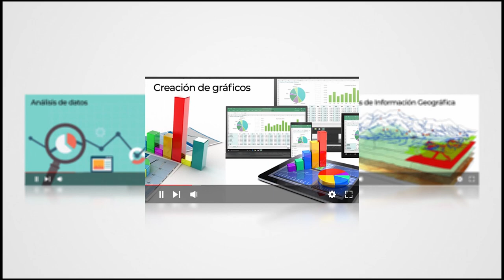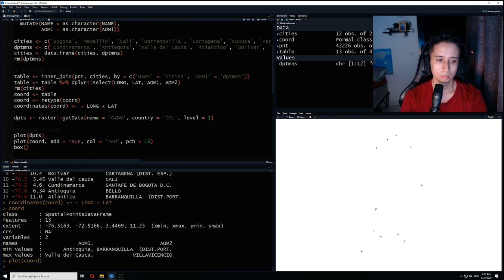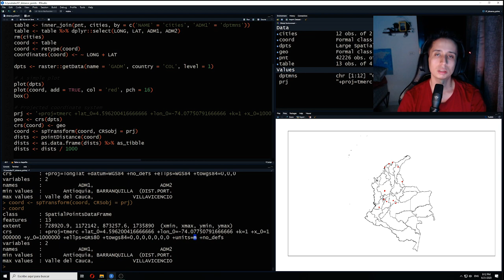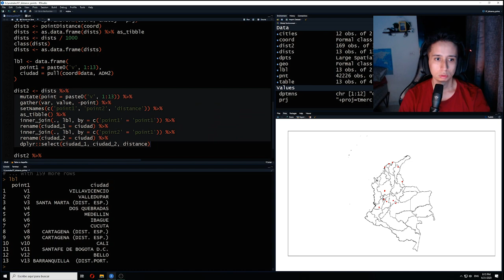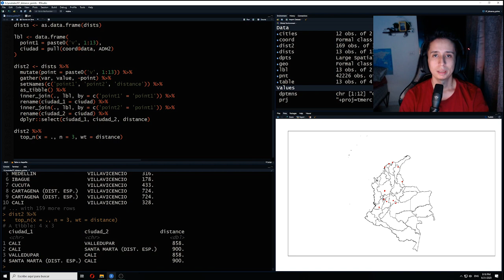Calculando distancias entre ciudades en R - Tutorial SIG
Fabio Castro
Profesión Geógrafo
País Colombia